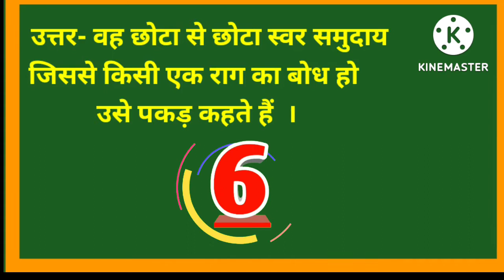पकड़ किसे कहते हैं।Vedio HD#pkar kise kahte Hain।